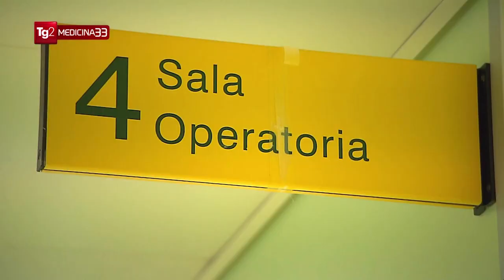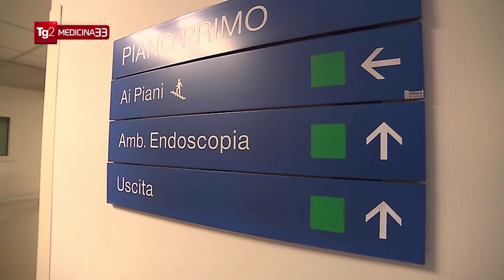Medicina 33_ Tumore allo stomaco: arriva in Italia l’innovativa tecnica chirurgica delle membrane.